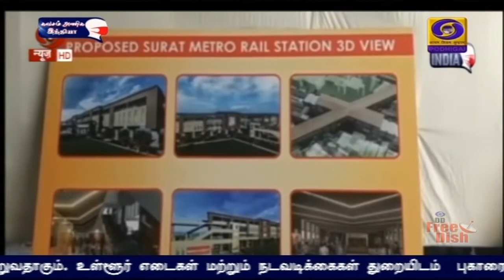1000 கி.மீ. தூரத்திற்கு மெட்ரோ ரயில் பாதைகள்PodhigaiTamilNews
நாடு முழுவதும் 27 நகரங்களில் ஆயிரம் கிலோமீட்டர் தூரத்திற்கு மெட்ரோ ரயில் பாதைகள் அமைக்கும் பணி நடைபெற்று வருகிறது- பிரதமர் நரேந்திர மோதி